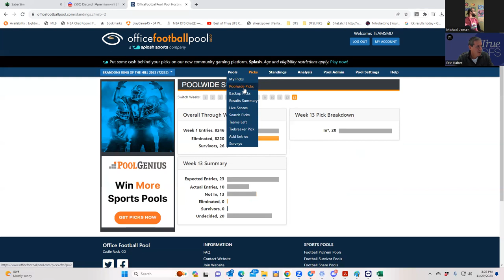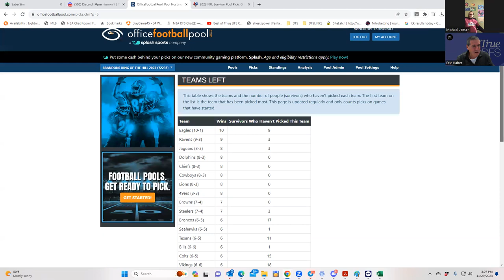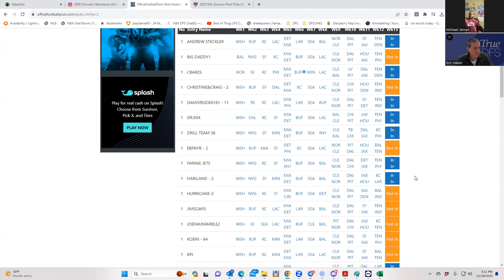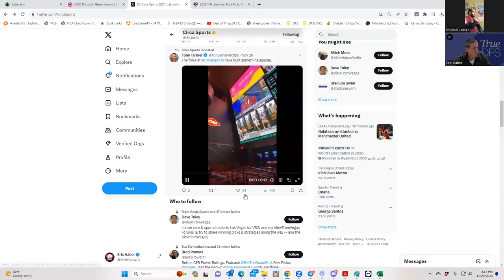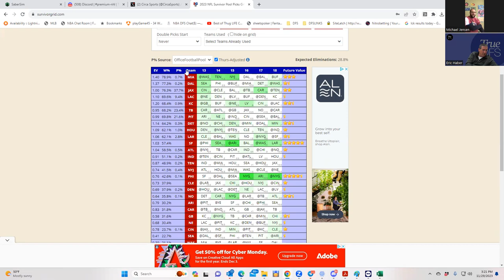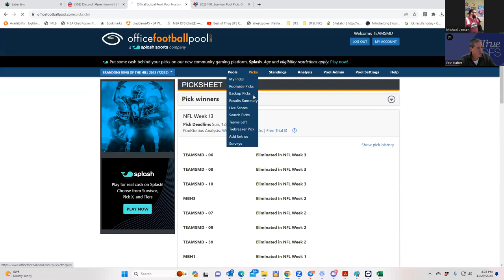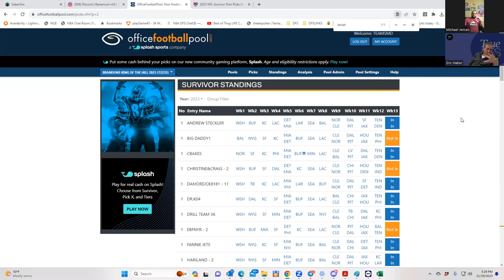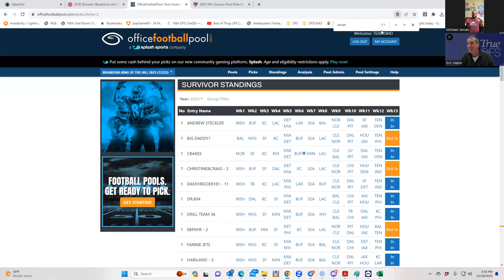NFL SURVIVOR POOL WEEK 13 ANALYSIS AND PREVIEW WITH SHEETS AND BRAVEJAYHAWK